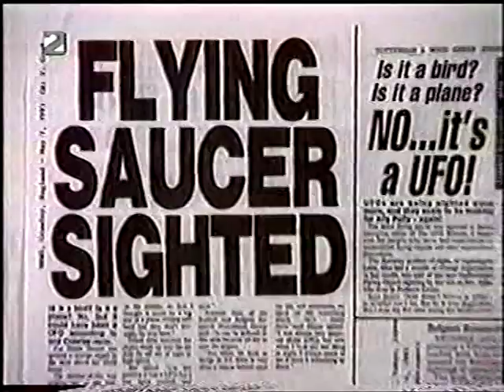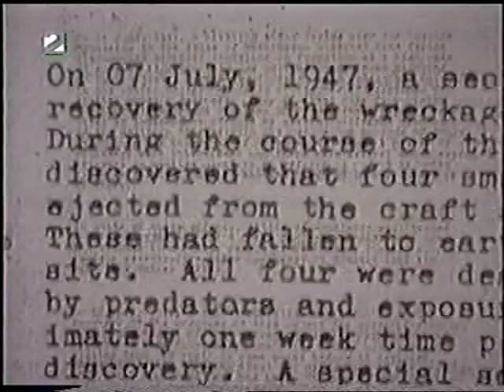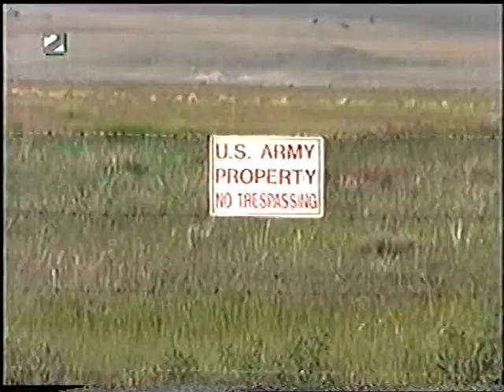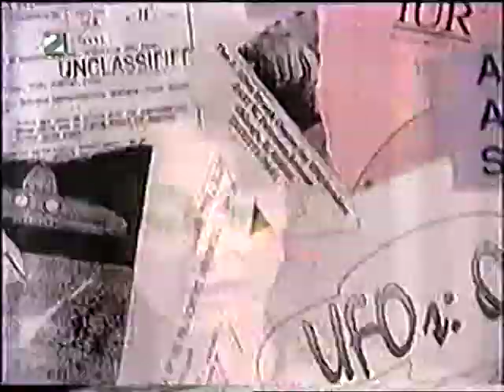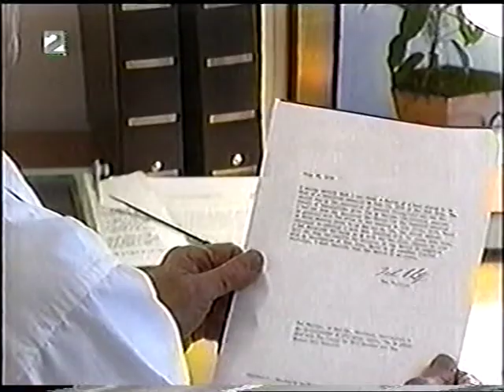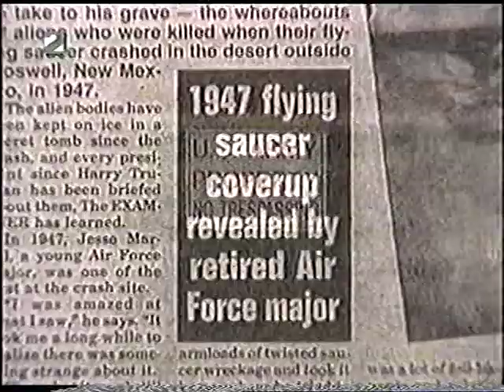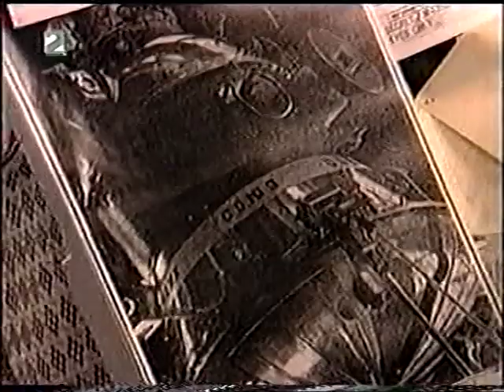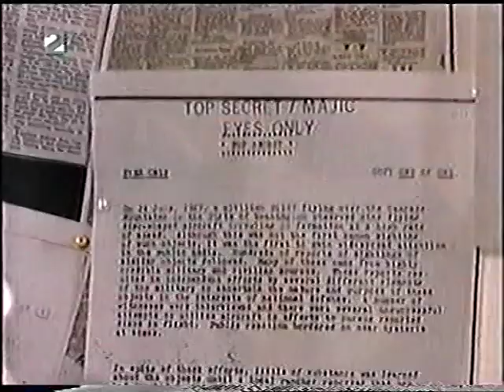Dnevnici NLO - Kako Izgledaju